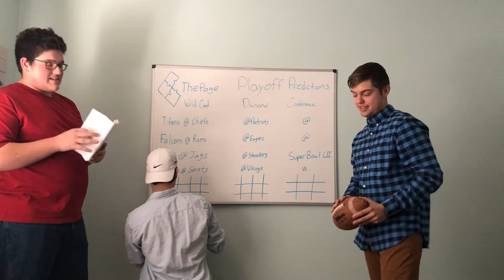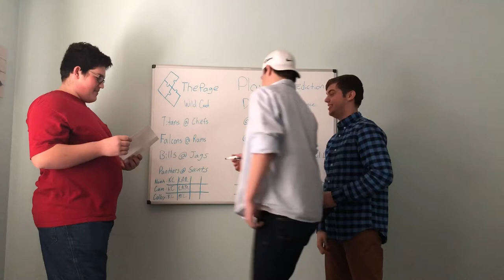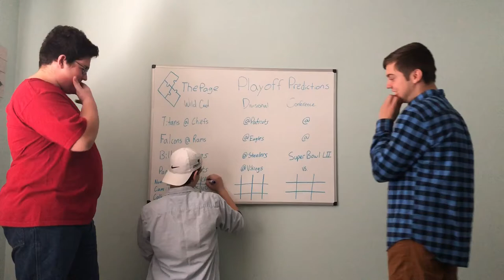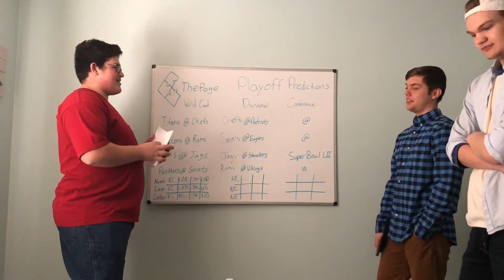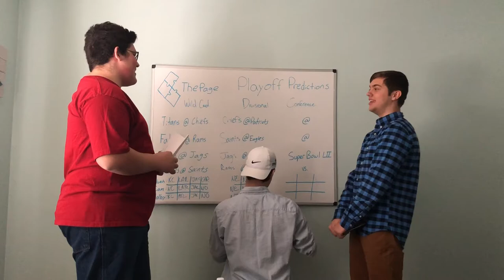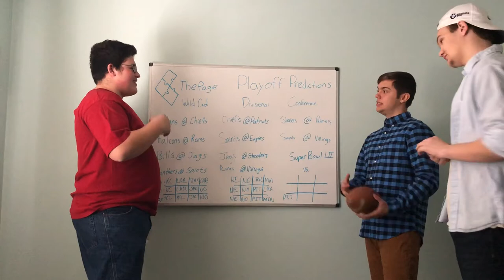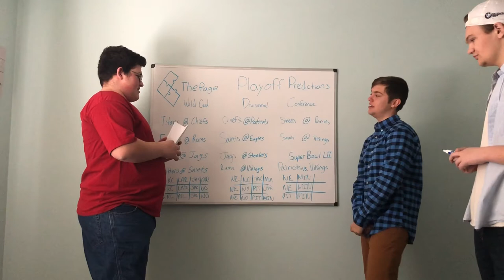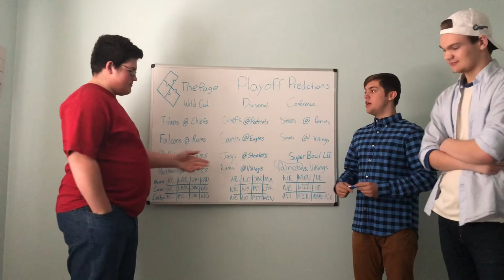THE PAGE SPECIAL- 2018 NFL PLAYOFF PREDICTION SHOW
Noah Matthews, Cameron Taylor, and Colby “ColBAMA” Andrews tackle this years NFL playoffs. Since only Colby’s team (Pittsburgh) made the playoffs this year it will be about as unbiased as it can get over here at The Page. What do you think about our predictions and reasonings? Make sure to comment below and like the video if you agree with what we’ve said and as always don’t forget to press that big red SUBSCRIBE button to stay up to date with the latest videos from The Page!